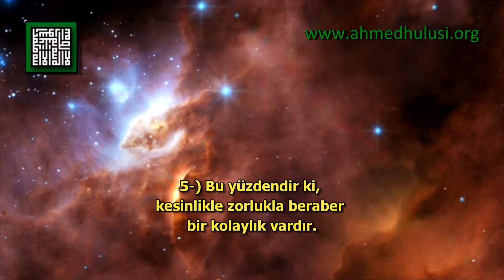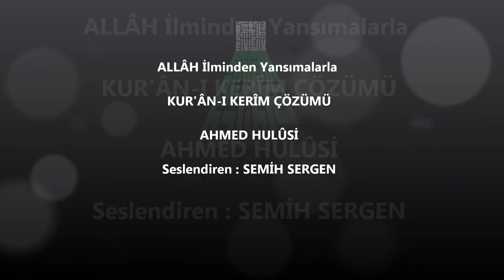94 - İnşirah Sûresi - Kur'ân-ı Kerîm Çözümü - Ahmed Hulusi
BismillahirRahmanirRahıym

1-) Senin göğsünü açmadık mı (darlığını genişletmedik mi)?

2-) (Hakikati açarak beşeriyet) yükünü senden almadık mı?

3-) Ki o (-nun ağırlığı), senin belini çatırdatmıştı!

4-) Senin zikrini (hatırladığın hakikatini yaşatarak) yüceltmedik mi?

5-) Bu yüzdendir ki, kesinlikle zorlukla beraber bir kolaylık vardır.

6-) Evet, kesinlikle her zorlukla beraber bir kolaylık vardır.

7-) (İşlerinden) kurtulunca, (esas işinle) yorul!

8-) Rabbini değerlendir!